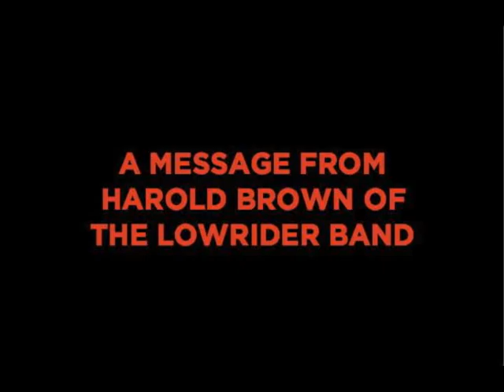A Message from Harold Brown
Harold Brown, the leader of the Lowrider Band and founder of War, gives a message to those fighting to save Charity Hospital.